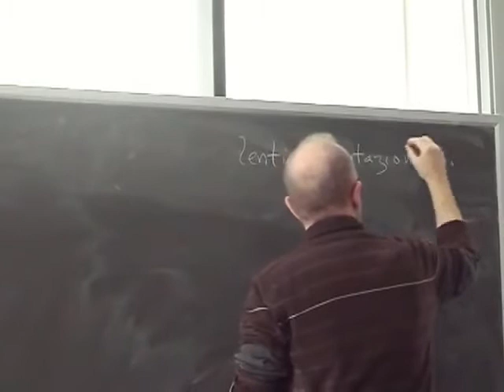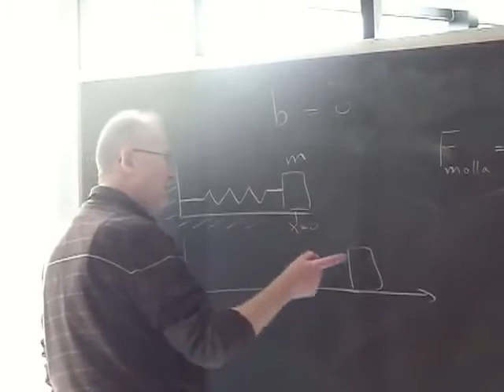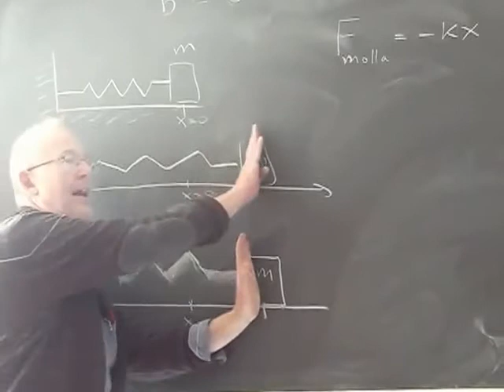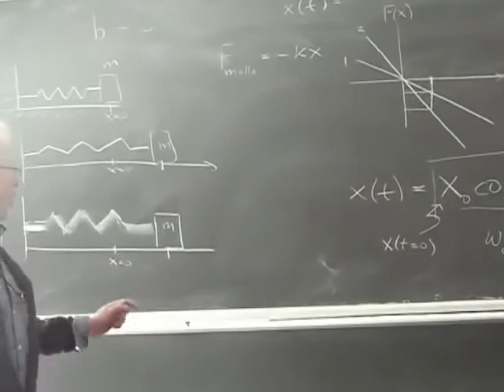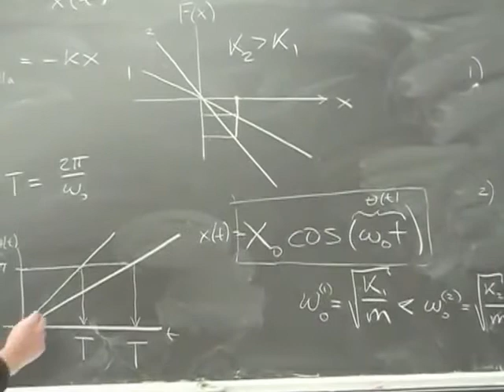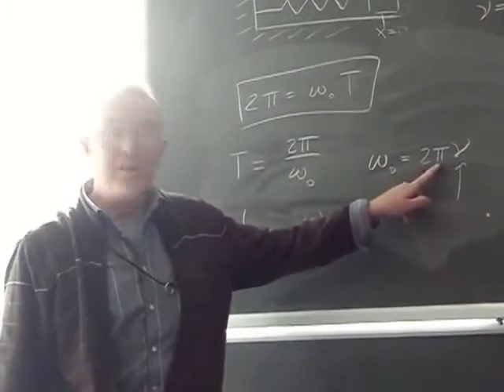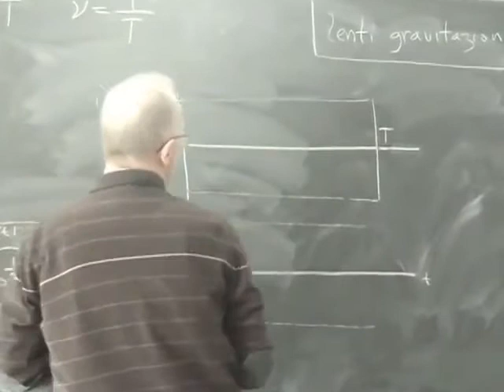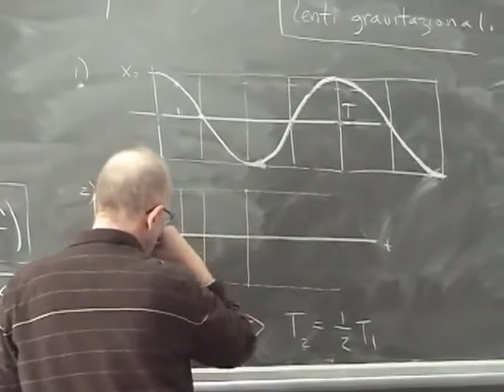Fisica Generale Lezione 18 Università Parte 1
Argomenti della Lezione:

Oscillatore armonico (pulsazione, periodo, frequenza)
Pendolo a torsione
Pendolo semplice (equazione linearizzata)